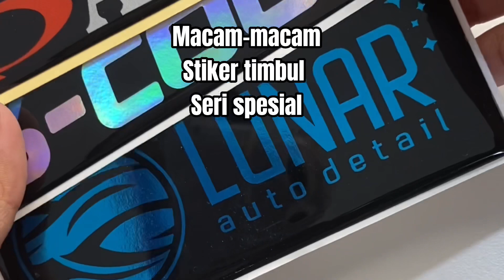MACAM-MACAM STIKER TIMBUL SERI SPESIAL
STIKER TIMBUL

👉habis dicetak dikasih finishing cairan resin
👉dicetak menggunakan tinta UV
👉sudah dipotong sesuai pola desain

✅anti gores
✅tidak akan berubah warna
✅cocok untuk outdoor
✅memiliki kesan 3D
✅kena cahaya ada pantulan cerminnya

☎️STIKER DIGITAL INDONESIA
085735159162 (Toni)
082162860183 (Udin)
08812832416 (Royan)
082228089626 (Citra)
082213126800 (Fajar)